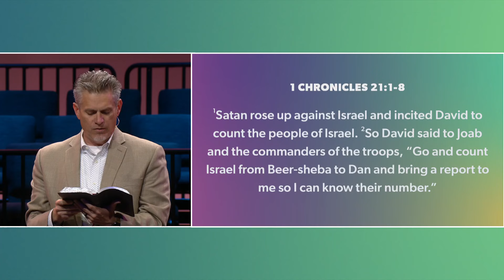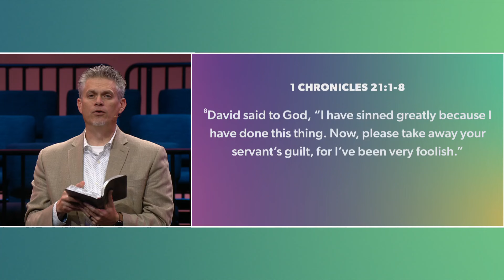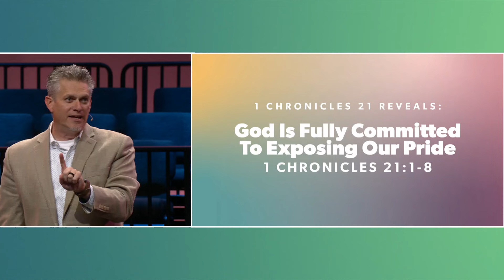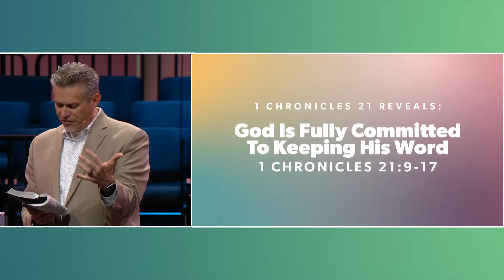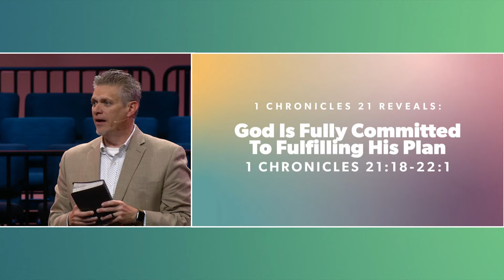David's Sin, God's Mercy: Lessons in Intercession | 1 Chronicles 21:1-8 | Jay Strother